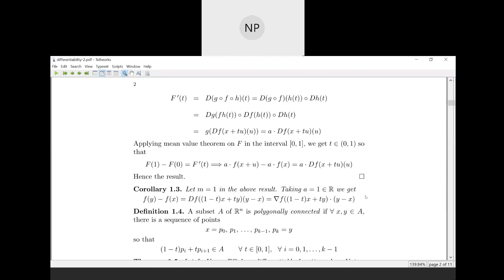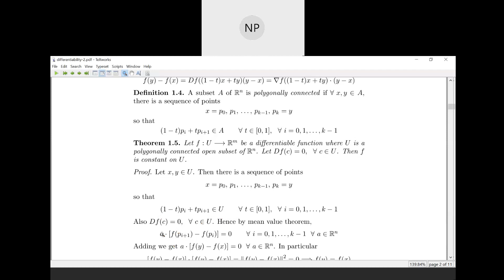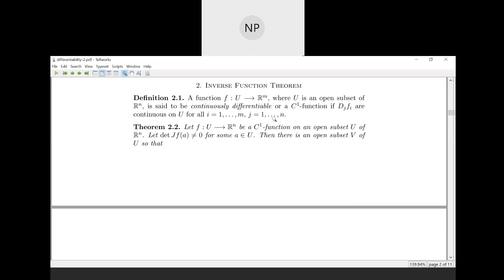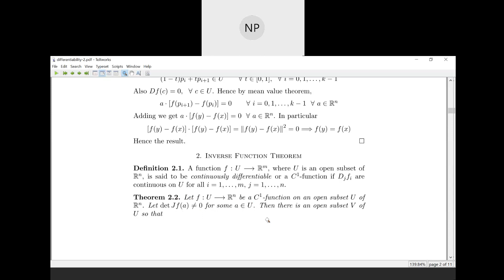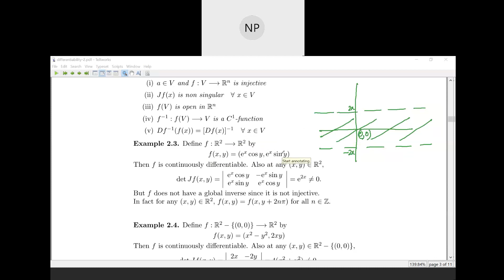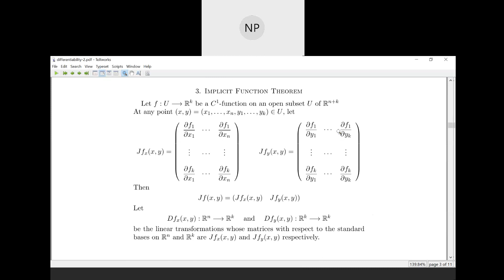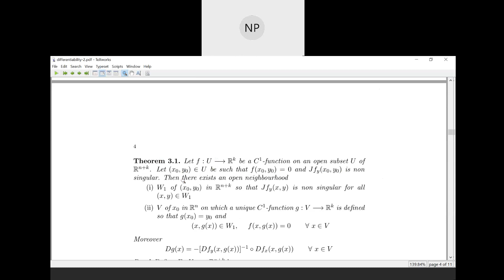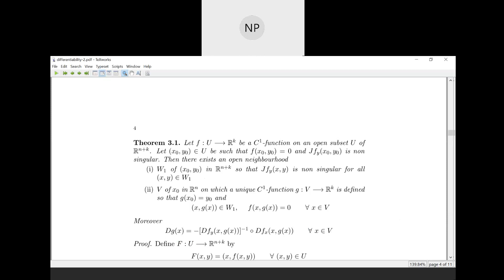real analysis 19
PG Sem I